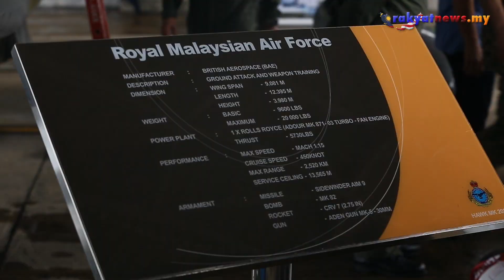Hishammuddin Lawat TUDM Labuan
Menteri Pertahanan, Datuk Seri Hishammuddin Hussein telah melawat Pangkalan Tentera Udara Diraja Malaysia (TUDM) disini yang berperanan dalam mempertahankan keselamatan negara melalui penempatan Skuadron Hawk.